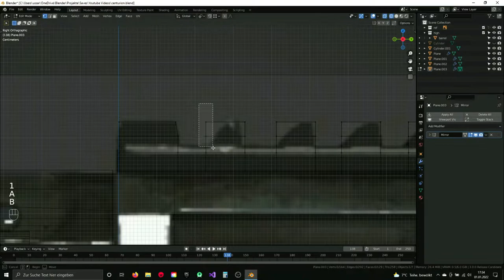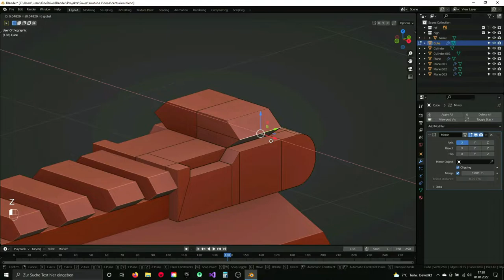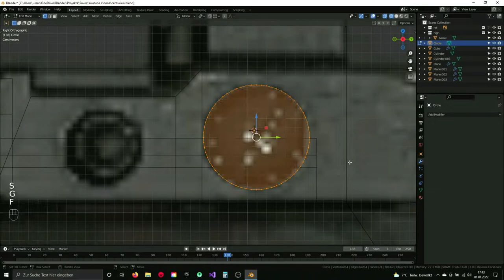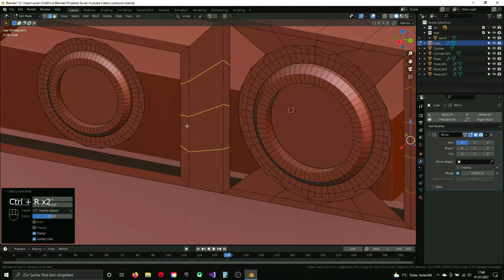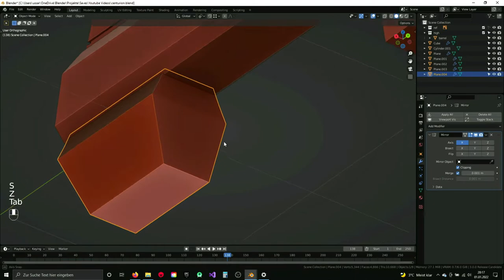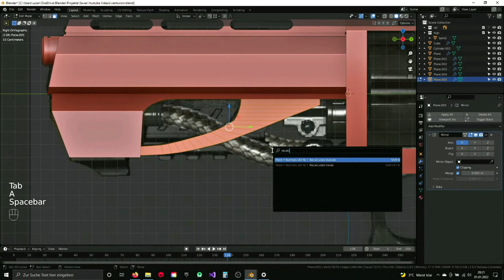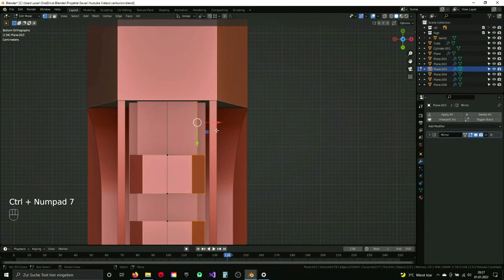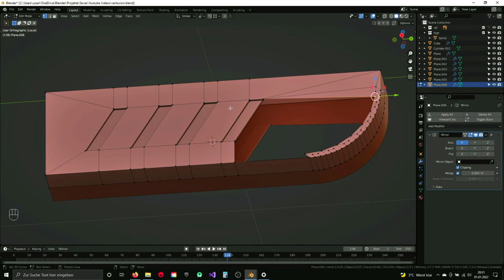Blender 3.0 Modeling - Pistol Centurion Part 2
Some random modeling session

If you like it, leave a comment or like.

Next part coming tomorrow!

Do you want me to model something? let me know and maybe I will do it!